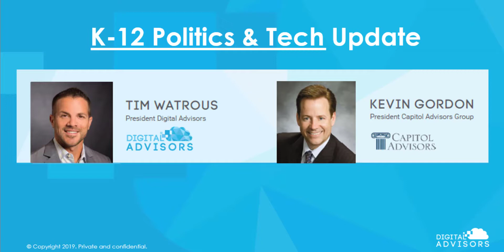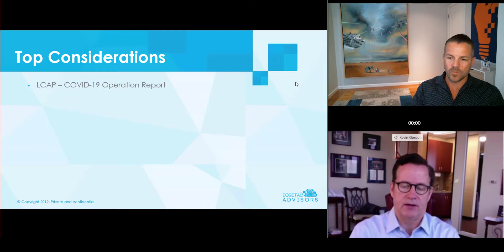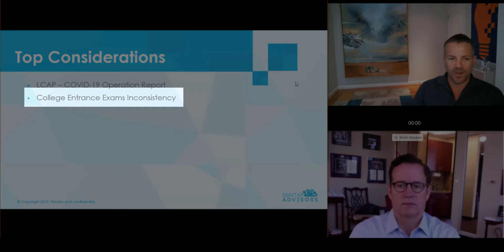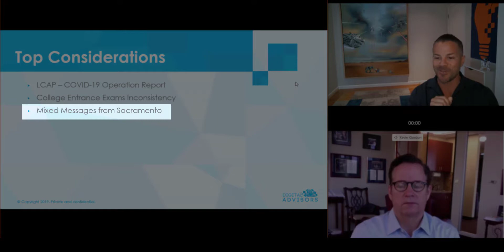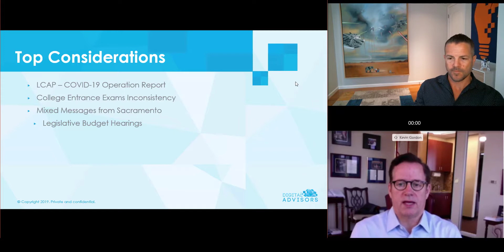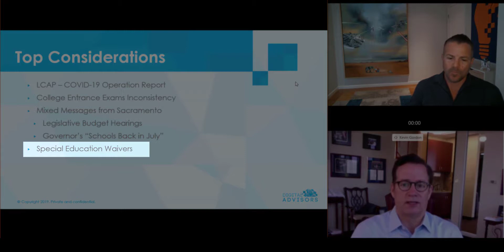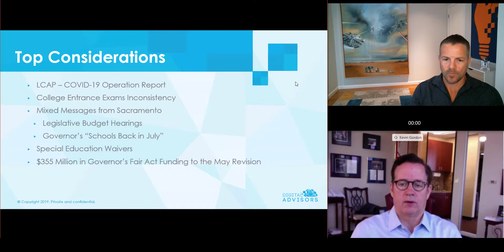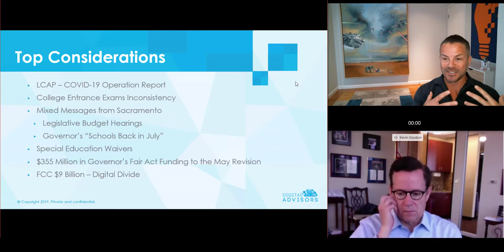Politics and Tech Update: May 1st